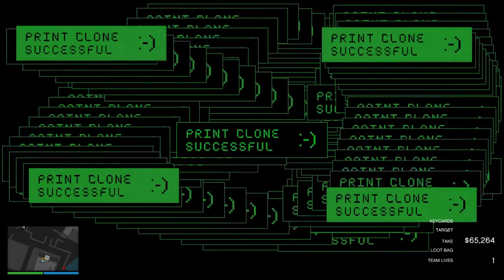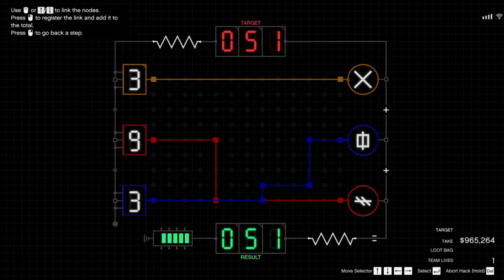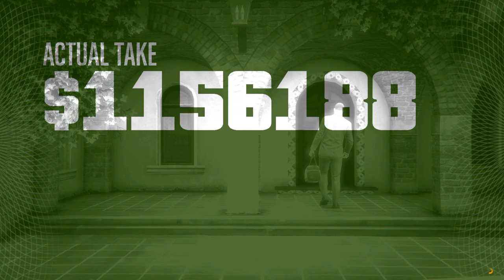Robbing El Rubio - The Cayo Perico Heist | SOLO | Tequila | GTA Online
Lets Rob the Blond One Again - PUBG wali feeling k sath :p

ABOUT VIDEO
Going In solo to rob the Blond One again.

ABOUT CHANNEL
Hello Gamers, I am Mr. Dyude, welcome on my channel Dyude Plays.